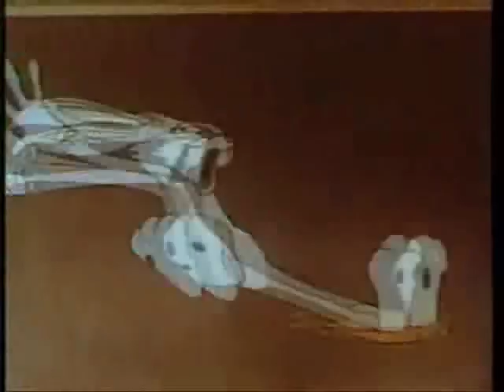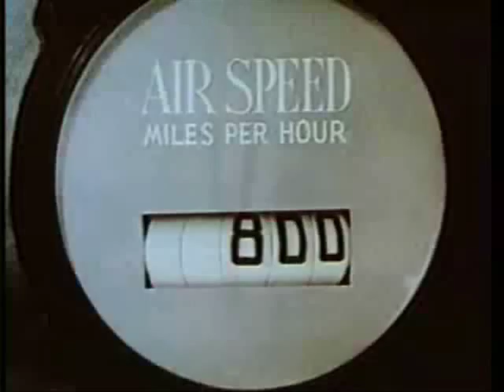Morgul - The Murdering Mind (Unofficial Music Video Homage)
Music video synopsis: Animated cartoon. Gremlin totally lacking a conscience tries to murder BB.

Fan made video for Morgul: The Murdering Mind from the album The Horror Grandeur.

Morgul is Jack D. Ripper.

The copyrights belong to the owners of the film clips and music. The cartoon is public domain.

The Horror Grandeur
1. The Horror Grandeur
2. Ragged Little Dolls
3. The Murdering Mind
4. A Third Face
5. Elegantly Decayed
6. Cassandra's Nightmare
7. The Ghost

Album credits
Recorded at Soundsuite Studio
Produced by Terje Refsnes and Jack D. Ripper
Engineered by Terje Refsnes
All photos by Helge Eek
Make-up by Vibeke Hansen
Violin performed by Maestro Pete Johansen